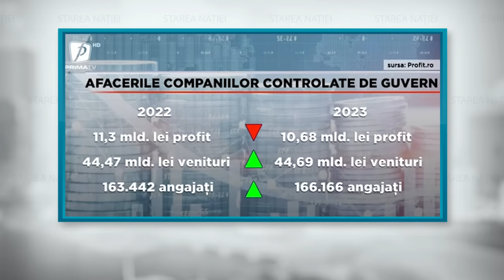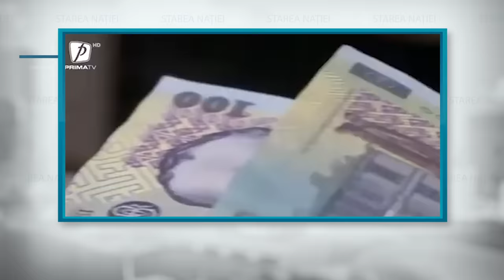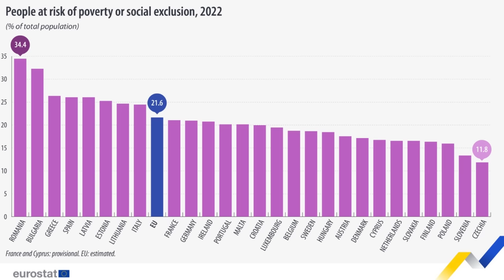Operație pe creier cu drujba / Engleza lui Ciolacu / Trăiască specialii! | Starea Nației 11.10.2023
Starea Nației 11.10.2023 | Rezumatul acestor zile. În timp ce Șoșoaca se tăvălește ca gogoașa prin zahăr, PNL și PSD își împart funcțiile și pensiile speciale. Împart și iar împart!
Sumar:

00:00 Intro
00:11 Zele, Șoșo, Simi...
08:27 Zele sau Iohannis?
10:42 Despre cum își mai împart politicienii PSD-PNL funcțiile
13:31 Engleza lui Ciolacu...în traducere
18:11 Trăiască specialii...cu pensii speciale
25:34 Producția de birocrație la hectar
29:20 Starea Banilor 💰